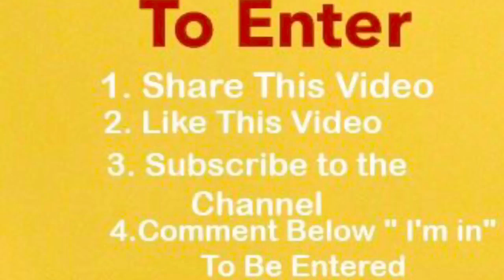MLB Impressive Catches